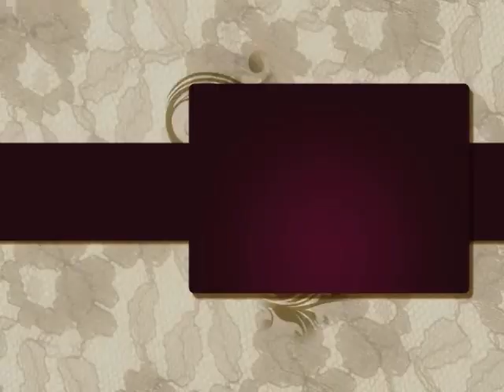Vintage Stone Cottage in New Hope PA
Walk to town! Cute as a button and surprisingly versatile, this vintage stone house is reminiscent of a European retreat, yet within walking distance to town. Adorned front and back with flowers and vines, you will find yourself tarrying on the rear deck under rustling willow boughs. Two doors lead from the deck into the house, where you can snuggle up beside the deep fireplace in the living room, or sip coffee while basking in the sunlight from the breakfast nook. Vaulted ceiling in the master bedroom enhanced by windows in the gable ends brings plenty of light into your space, while two full upstairs baths enhance the comfort of your guests. House is full of interesting spaces and angles, with whimsy at every turn. On the main floor, right side of house (with red door) could serve as a formal dining room, family room, or even a third bedroom. Welcome to New Hope with its many restaurants, shops, antique stores, towpath and river activities.